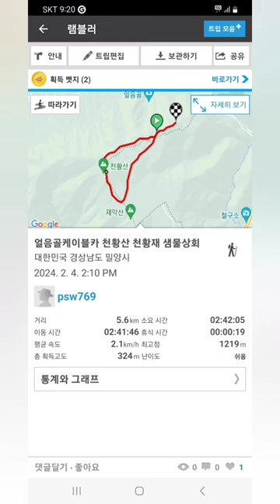천황산 (밀양 얼음골 케이블카)